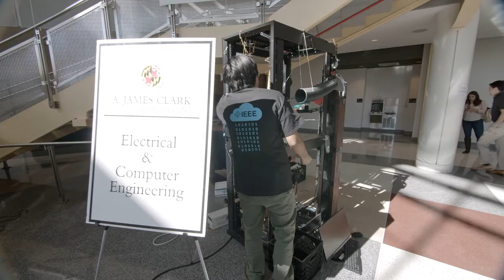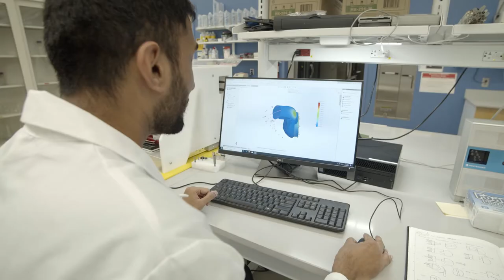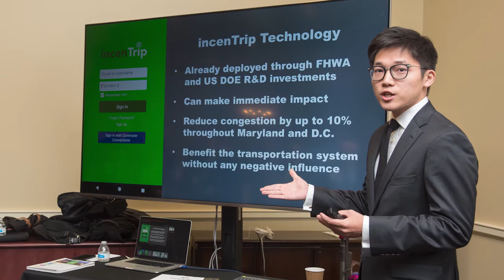Legacy through Impact: Dr. Darryll J. Pines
After serving the A. James Clark School of Engineering as its Dean for 11 years, Dr. Darryll J. Pines is transitioning into a new role as 34th President of the University of Maryland, College Park. On the eve of Pines’s next chapter, the people he has impacted unite again—this time to recognize his fearless leadership of the Clark School, knowing he’ll bring that same inclusion and drive to College Park as President.